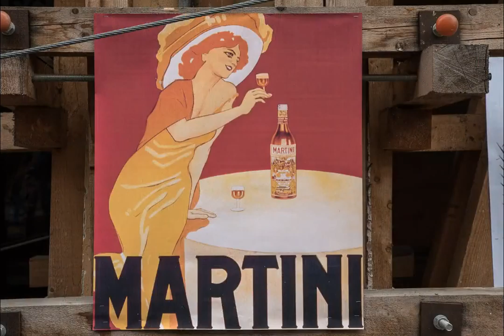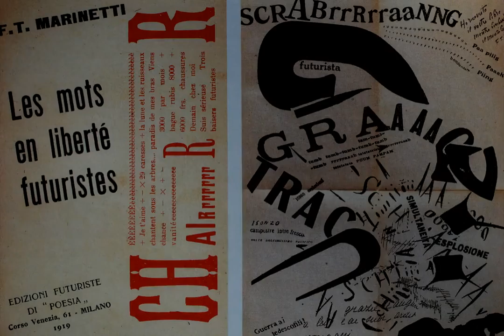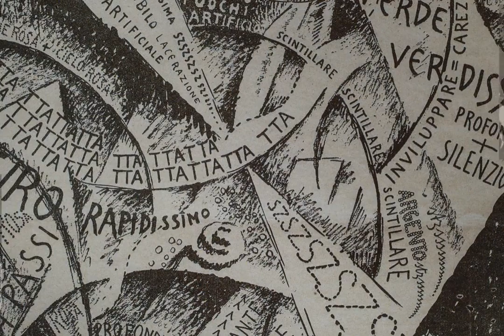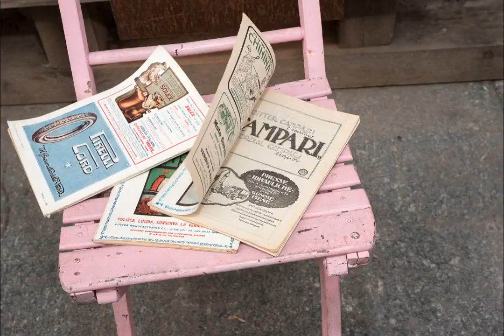OPERATOTALEDINAMICA di Silvino Corso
Magico spunto di personaggi futuristicamente abbigliati che evocano tempi di Marinettiana memoria, fatta di colori, rumori, musica e immagini.

Regia – Silvino Corso
Idea /Soggetto -  dal Magico Carnevale 2015
Fotografia - Silvino Corso Gino Crobu
Montaggio -  Silvino Corso

Risultati ottenuti:

8 posto tappa “Circolo Fotografico Il Palazzaccio” di San Giovanni in Persiceto (Bologna);
10 posto tappa “Famiglia Legnanese” di Legnano (Milano);
11 posto tappa “Circolo Fotografico Zoom” di Salsomaggiore Terme (Parma);
14 posto tappa “Gruppo Fotografico Lo Scatto” di Garda (Verona);
15 posto tappa “Aternum Fotoamatori Abruzzesi” di Pescara;
18 posto tappa “ADF Amici della Fotografia” di Pove del Grappa (Vicenza);
19 posto tappa “Gruppo Fotoamatori Pergine” di Pergine Valsugana (Trento);
20  posto tappa “Gruppo Fotoamatori Sestesi” di Sesto San Giovanni (Milano);

21 posto assoluto nella classifica generale del circuito.

Commento giuria
Con una colonna sonora scelta e organizzata con competenza, con la ricchezza delle immagini e delle riproduzioni, il lavoro aspira a superare il contingente riferimento al “Magico” di San Felice per divenire interpretazione documentata del Futurismo dalle origini.
(Giuria del circolo fotografico Il Palazzaccio di San Giovanni in Persiceto).